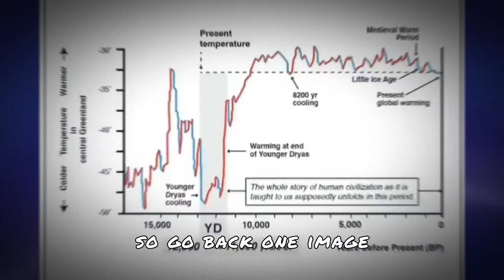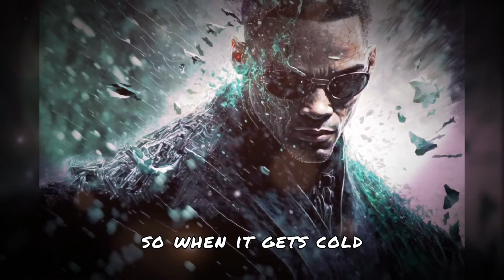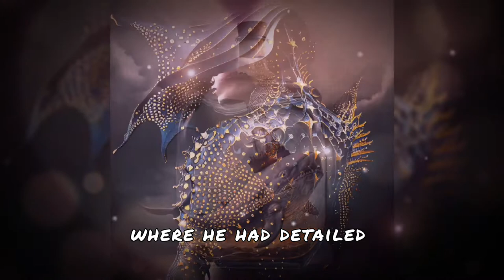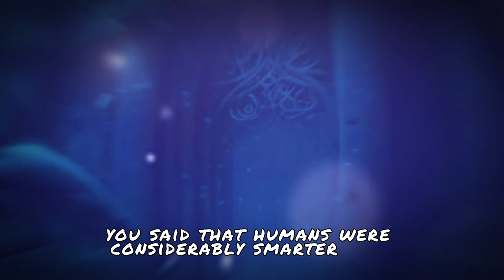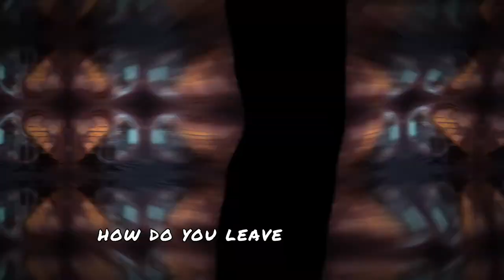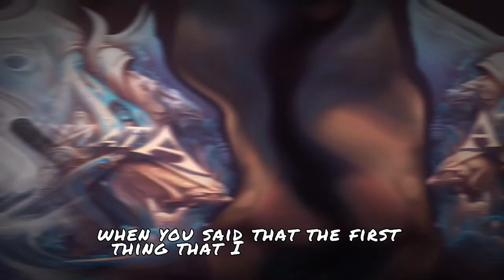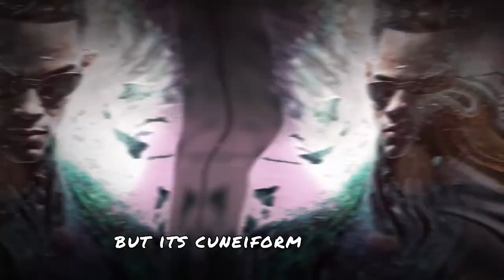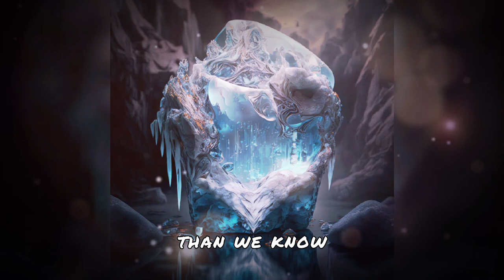Civilizations Existed 13k years ago - Origins of Religion - @MatthewLaCroix [PART 3]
This is Machu Picchu, right? The famous place that most people have seen this, these Mountain temples you know, way up above 9,000 feet on top of the Andes Mountains. Okay, now we're told in school I get in this linear model that the Inca created Machu Picchu. All right? And then the Incas slowly were wiped out when they were when they were conquered by the Spanish when they systematically conquer the Americas, right? When Pizarro came ashore with his armies went, And and then caused the demise of the Inked Up completely wrong. We're neat. What we're looking at right now and notice on the screen, the different building styles, that's what I want to present to you. That's why when we talk, as we talked about this, this civilizations that we're going to be talking about are called either the Lost civilizations. The master civilizations were the megalithic civilization of megalithic means very, very large Stones. Okay, now I want to just really quickly add something to this, imagine what would happen? Now if our civilization got hit by a catastrophe, like us a coronal mass ejection from the Sun that blasted our planet and caused massive tectonic shifts and basically the wiped out our entire civilization, right with tsunamis and just boom volcanoes and we were all wiped out everyone except small groups of people in these isolated pockets around the world. What would survive our civilization? I want everyone to think about that for a minute. We live in a civilization with These.

10 ideas that will blow your mind about the origins of religion and humanity. First question that I've learned and  I've started digging down this rabbit hole about five years ago, which led me to you, was. That human civilizations were told roughly roughly they started recorded human history and correct me on my numbers around 6000 years ago? But we're basically told that the original humans were only I think is a 20,000 years old roughly is I've cracked my right about that or my numbers off.